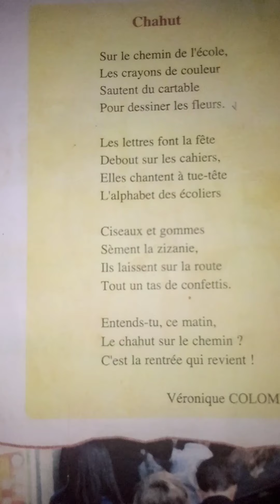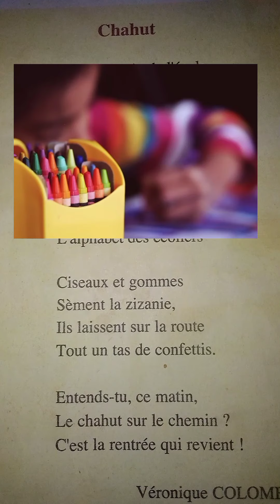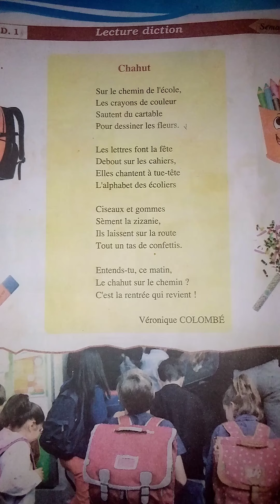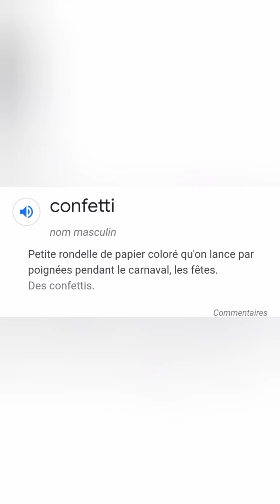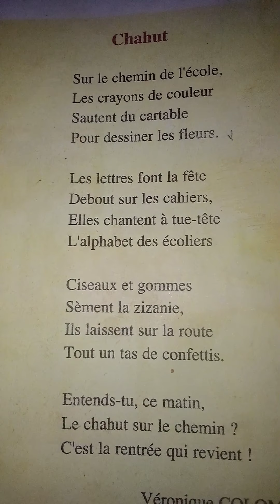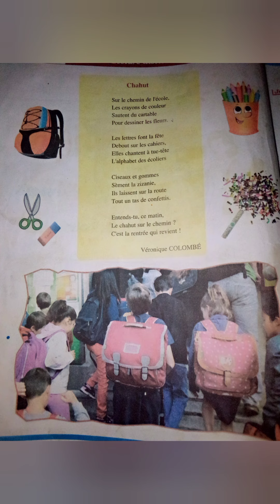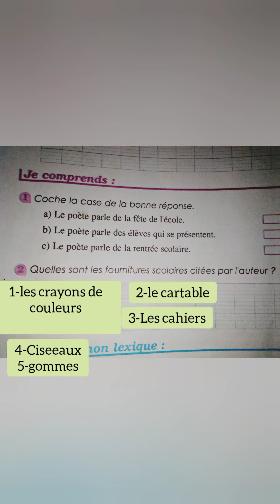parcours français 6 ème année primaire page 16/17